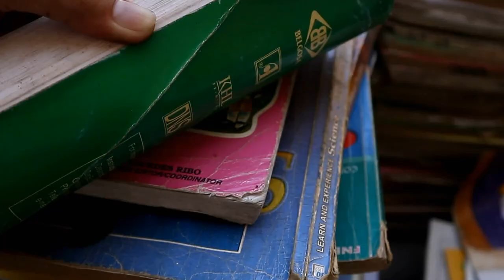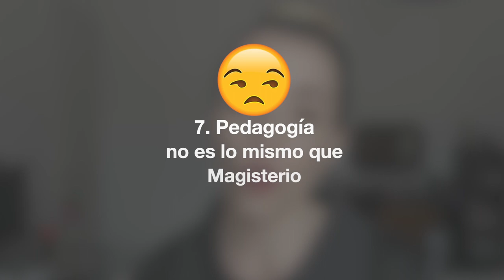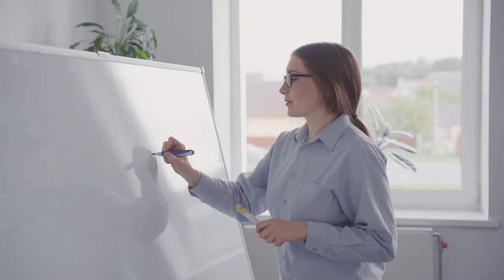🤨¿PORQUÉ estudiar PEDAGOGÍA? 10 CLAVES que DEBERÍAS valorar (2024)👈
0:00 Introducción
1:20 La educación va más allá de las aulas
1:38 Pegagogía Ciencia interdisciplinar
2:01 Pedagogía y Psicopedagogía no son lo mismo
2:38 Pedagogía no es sinónimo de carrera fácil
2:59 Pedagogía no es solo enseñanza
3:12 Pedagogía no es lo mismo que Magisterio
3:51 No damos clase
4:31 Pedagogía no es lo mismo que Psicología
5:09 Pedagogía ACTIVA